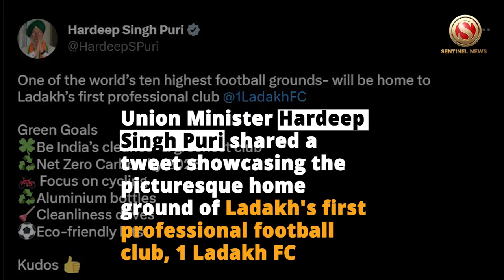Union Minister Hardeep Singh Puri Shares Photo Of Ladakh Football Ground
Union Minister Hardeep Singh Puri shared a tweet showcasing the picturesque home ground of Ladakh's first professional football club, 1 Ladakh FC.

The stunning football pitch stands out for being one of the ten highest in the world.

At an altitude of 11,000 feet above sea level, this is the highest altitude football stadium in the country and among the top 10 in the world.

The club is on a mission to become India's greenest and cleanest football team, with a commitment to promoting eco-friendly practices.